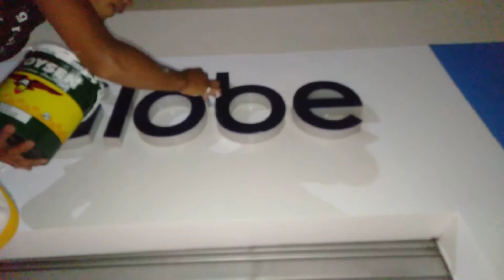SPIDER GLOBE (Nagsisikap para sa Pamilya)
Watch this. Mahirap man o madali ang trabaho basta para sa PAMILYA ay kakayanin yan ang istorya ng isang bata Ama ng Tahanan